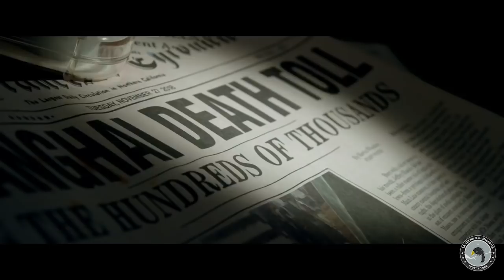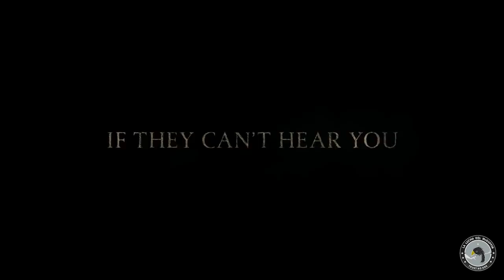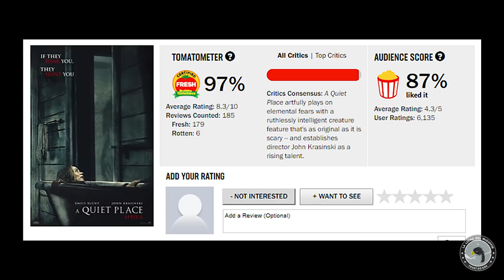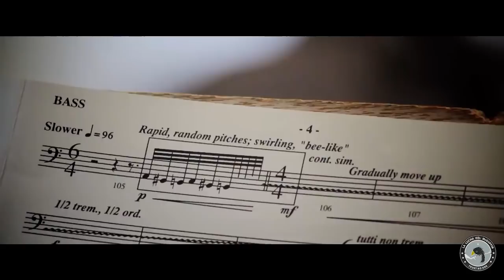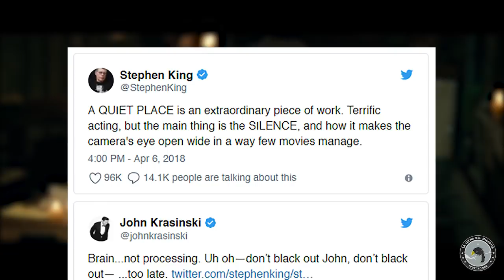Un lugar en silencio/A Quiet Place - Critica y 28 Datos Curiosos/Fun Facts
El silencio nunca sonó tan aterrador, esto lo veremos en A Quiet Place.

Hoy hablaremos de A Quiet Place (o Un lugar en silencio para los cuates), Este thriller de horror y drama. Está ambientado en un mundo post-apocalíptico, donde una familia se ve obligada a vivir en completo silencio mientras se esconde de depredadores que solo te atacaran si haces ruido, por lo que los miembros de esta familia evitan hacer sonido comunicándose con el lenguaje de señas.

- Critica (00:25)
- Curiosidades (5:01)

Guion y Dirección: @laluchaMcguffin y @NadjaA0
Edición: @laluchaMcguffin
Producción: @laluchaMcguffin
Dirección de Arte: @laluchaMcguffin y @NadjaA0